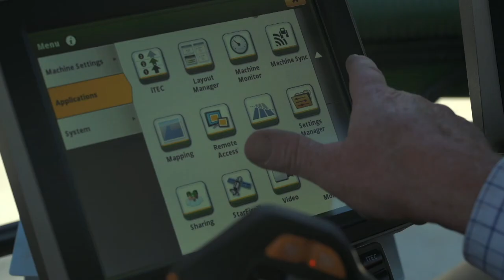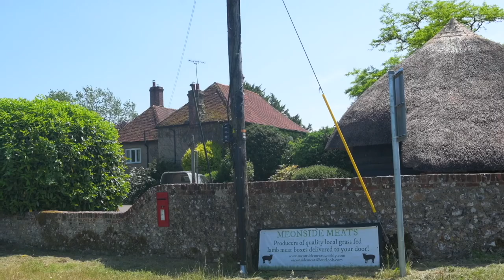What is the South Downs Meet the Farmer project?